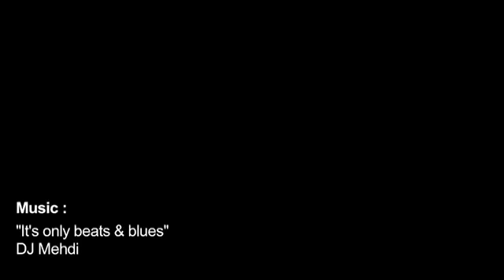Veja Grama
New collection Veja Grama